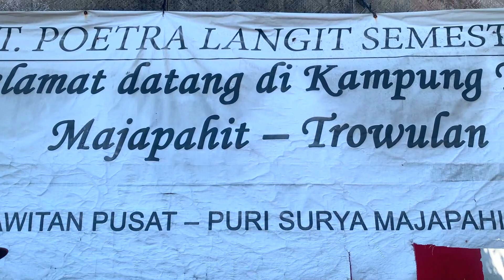Pura MAJAPAHIT TROWULAN Mojokerto | Bali-Batu road trip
Tolong aktifkan CC atau tekan*setting untuk subtitle

Perjalanan kami ke Pura Majapahit Trowulan di Mojokerto (tirtayatra)

Pura Majapahit berdiri dibekas Kerajaan Majapahit. Bangunan  bergaya "Majapahitan" Suasana Pura nampaknya memberi ketenangan tersendiri bagi umat Hindu. Seakan-akan hidup pada masa Zaman Raja Hayam Wuruk. Dilokasi Pura ini dulu pernah digunakan Bung Karno "Nyepi" untuk mencari gambar Partai yang baru didirikan.

BANGUNANNYA BERNUANSA MAJAPAHIT

 Pura Majapahit aslinya bernama Wilatiktapura . Pura ini berawal sudah ada sejak tahun 1940-an. Tapi bangunan fisiknya baru lengkap pada tahun 1997 dan merupakan satu satunya Pura yang ada di Kabupaten Mojokerto.
Pura ini terletak di lingkungan bekas Kerajaan Majapahit. Persisnya dipinggir jalan menuju makam Putri Campa, depan Banyu (kolam) Segaran. Bangunan Pura terbagi menjadi tiga ruangan, Ruangan utama, ruangan madya dan ruangan nista. Ruangan utama [tempat Leluhur]digunakan untuk sembahyang Keluarga besar Majapahit, ditempat ini mereka dengan khidmat melakukan pemujaan, mengingat suasananya hening dan asri. Ruangan madya digunakan untuk belajar agama bagi anak-anak remaja dan orang tua, juga digunakan untuk berdiskusi, dengan harapan agar wawasannya makin luas. Siapa gurunya? orang yang memberi pelajaran agama Hindu[istilah sekarang] adalah Pandito Eyang Surya yang merupakan keturunan pendiri kerajaan Majapahit. Ruangan nista digunakan untuk menerima tamu yang datang dari dalam kota, seperti Mojokerto, Surabaya, Bali dan Jakarta. Bahkan akhir akhir ini Touris dari berbagai penjuru dunia berdatangan. Menyempatkan diri melihat dari dekat Pura Majapahit yang didirikan Pandito Eyang Suryo itu.

Banyak touris yang mengaku kagum melihat keberadaan pura itu. sebab masih menyisakan nuansa zaman kerajaan Majapahit. Pikiran mereka jauh membayangkan hidup pada zaman Gajah Mada yang mempersatukan Nusantara. Mereka baru sadar setelah keluar dari dalam pura. Memang bangunan ini saya buat sedemikan rupa sebagai bangunan yang ada zaman Majapahit, ujar Pandito Eyang Surya, pemilik pura majapahit itu. TEMPAT NYEPI: Nuansa hidup pada zaman Majapahit itu bukan hanya disukai orang-orang yang sekarang biasa bermeditasi. Tapi juga orang-orang zaman dalu. ketika itu pura Majapahit belum dibangun. tujuan utamanya digunakan tempat meditasi. Salah satu orang terkenal yang pernah meditasi adalah Bung Karno, ketika itu belum menjadi Presiden dan masih suka nyepi. pada saat pukul 02.00 tengah malam menemui keanehan yang tidak biasanya ditemui ditempat lain. Tiba tiba melihat sinar jatuh dari atas langit dengan suara keras Gedebug, lantas sinar itu pun meredup . Setelah dilihat ternyata Kepala Banteng yang terbuat dari batu. Bung Karno mulanya kaget bukan kepalang. karena sinar yang terang itu berubah menjadi kepala banteng yang nyaris mengenai kepalanya. kemudian dipikir-pikir apa maksud dari perlambang itu. Ternyata merupakan ilham baginya untuk memberi gambar partai yang didirikan dengan gambar kepala Banteng[kini kepala banteng itu di musium Jakarta]. Keberhasilan Bung Karno itu menjadi inspirasi bagi orang-orang untuk melakukan meditasi. mereka mengakui kalau didalam pura majapahit itu masih menyisakan hal-hal yang gaib. Buktinya baru-baru ini seseorang yang berada diruang utama pada siang hari terkena sambaran petir. untung saja petir itu mengenai pohon, dan pohonnya tidak mati. "Orang Tionghoa menilai yang menyambar orang yang sedang melakukan meditasi bukanlah petir. tapi ular naga yang mencoba menyerang.
 Pura itu banyak dikunjungi Umat Hindu[para keturunan Majapahit] untuk mengadakan upacara-upacara keagamaan, seperti purnama, tilem, pager wesi, kuningan dll. upacara dapat dilaksanakan dengan sukses dibawah pimpinan Eyang Suryo. Selain itu orang-orang Touris dari mancanegara dan bintang film juga banyak berdatangan melihat kondisi pura dari dekat [mereka banyak yang merasa kagum atas arsitektur bangunan pura yang menyerupai zaman Majapahit.

Pura Majapahit (Temple Majapahit), is a Hindu temple founded by an ancestral lineage with roots back to the Majapahit period. The temple was built up recently by Hyang Batara Agung Wilatikta Brahmaraja XI, a direct ancestor of the Majapahit royalty, with the intention of promoting tolerance and inter-culturality, as seen in the Majapahit period itself. The various temples and shrines are built round a couple of old candis on the site, which may be situated on ancestral land belonging to the family. Around the grounds now, there are many different shrines and temple houses, with Hindu, Buddhist and Chinese altars.